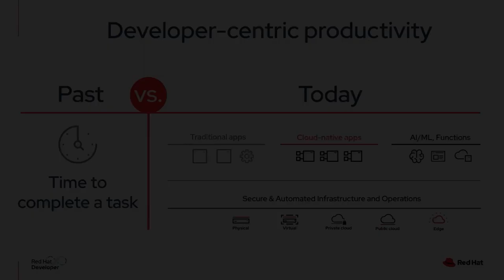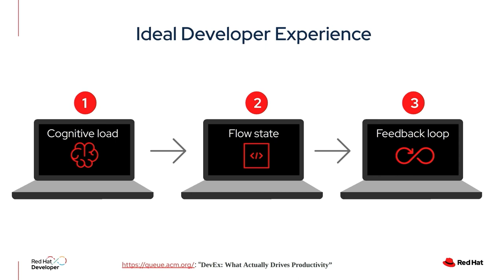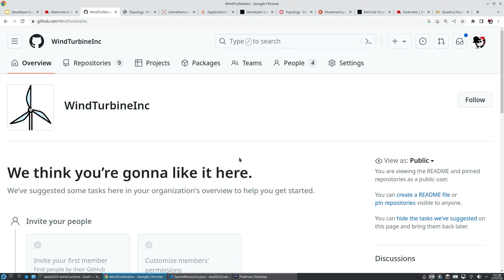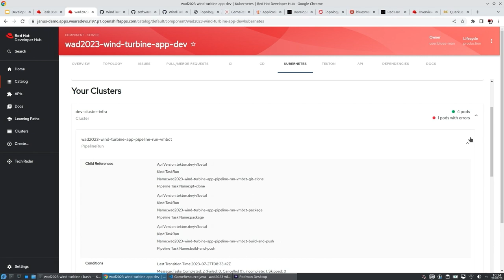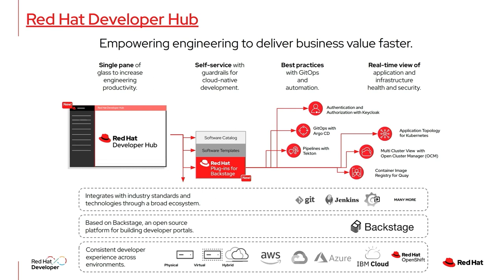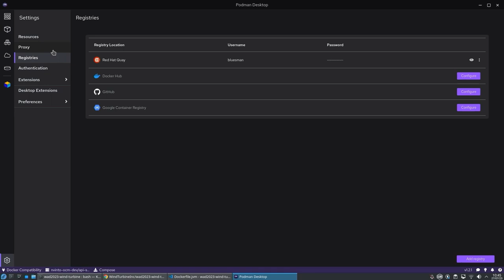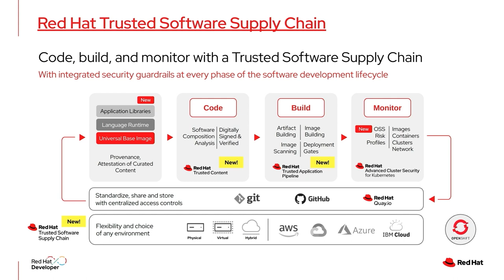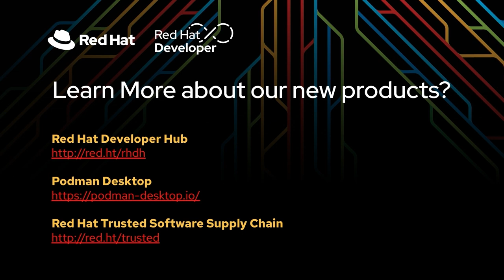Developer Experience @ Red Hat: Driving Developers productivity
We Are Developers 2023
Berlin, Germany
Speaker: Mithun Dhar